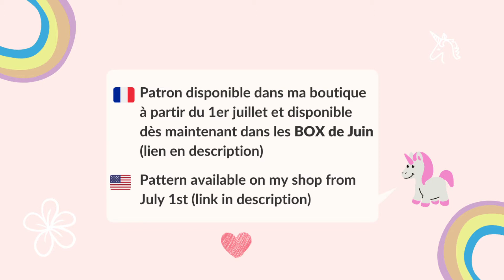Patron Amigurumi - Crochet Pattern - Gaïa, la Terre Mère - Gaïa, Mother Earth 🌍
Retrouve dès maintenant le patron de Gaïa, la Terre Mère, dans l'Amigurumi BOX du mois de Juin:

A partir du 1er juillet 2021, retrouve le sur mes boutiques:
▶ Sur Etsy